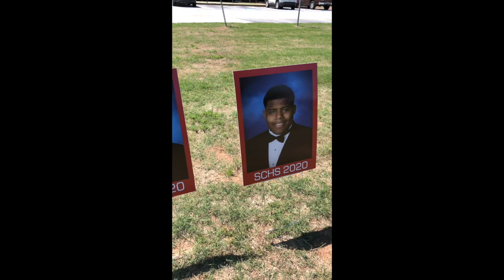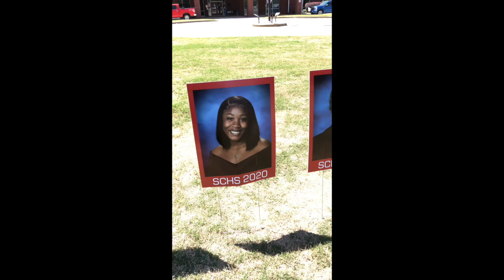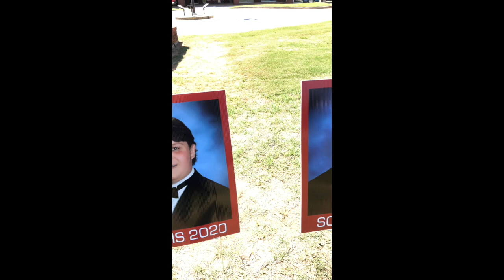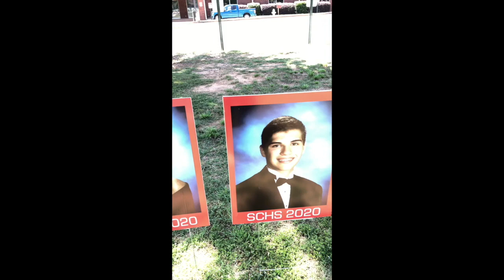SCHS Class of 2020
Walk through the Social Circle High School Class of 2020 pictures!